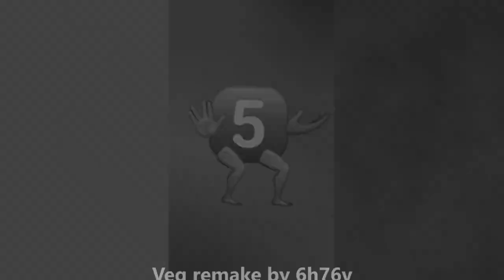wriggled zone but the 5